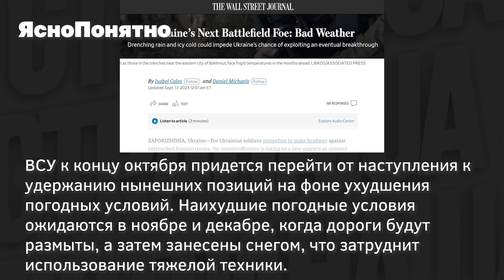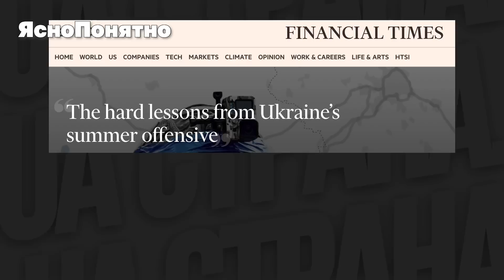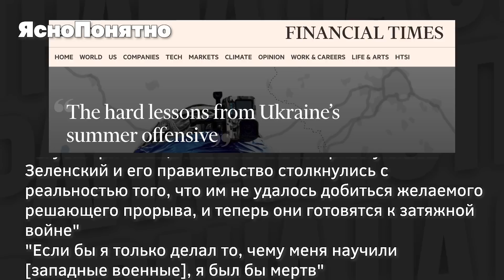Что происходит в Клещеевке, потери ВСУ - 80-90% и провал по мобилизации. Итоги 17.09